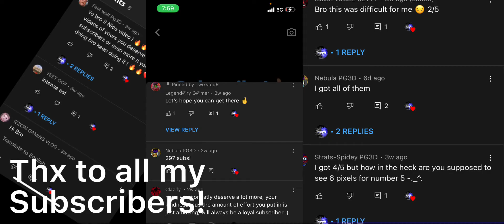300 TWIX SUBS!…😊👍🏾(Comment for my first video of 300!) (Celebration!)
Thank you guys So much for 300 Subs… I can’t wait to share more and bring more videos out in the future, so I thank you guys!😊😁🎉👍🏾